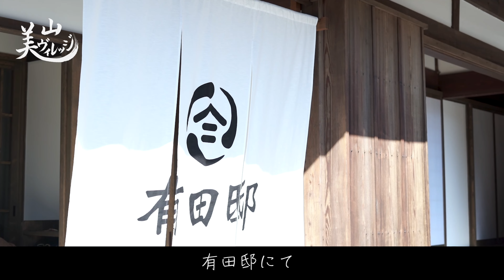【美山ヴィレッジ】No.12 豊郷の最長老の話を伺いました 後編①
★株式会社みんなのむら

『田舎暮らしをもっと身近に簡単に』をテーマに『村プラットフォーム』を日本中に創る！！
地方移住を0→100ではなく段階を踏んで田舎暮らしをすることによってもっとハードルを下げたい。
1か月だけ田舎暮らしを体験してみる、半年だけ住んでみるといった体験を株式会社みんなのむらが実現します！！

・村長(中村　貴生)
神戸生まれ神戸育ちの自称シティボーイ。
特徴は声が大きい、良く食べる、良く笑う。
美山ヴィレッジを本当の村にする為日々奮闘中！！

★毎週土曜日17:00に最新動画投稿！！